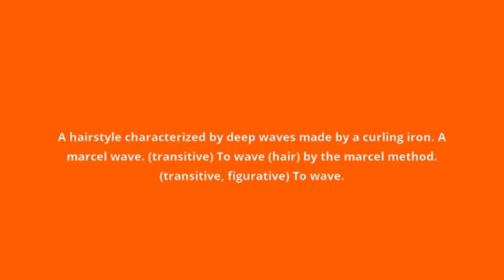what is the meaning of marcel